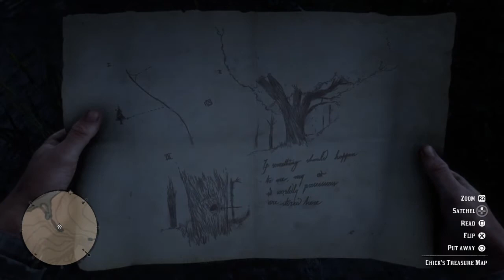Red Dead Redemption 2 - Money lending and other sins part 2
Chick Matthews